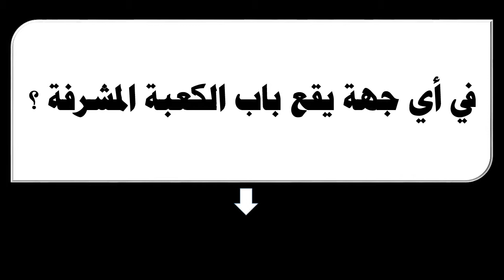في أي جهة يقع باب الكعبة المشرفة ؟